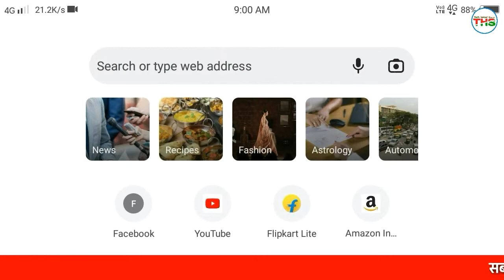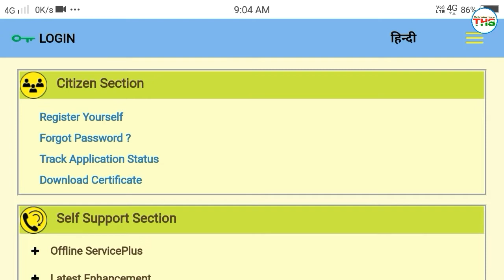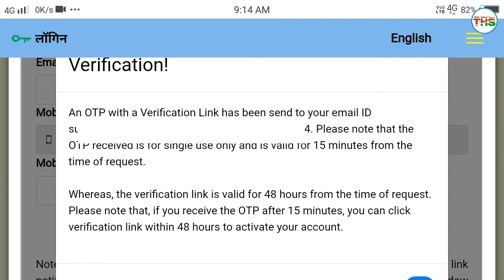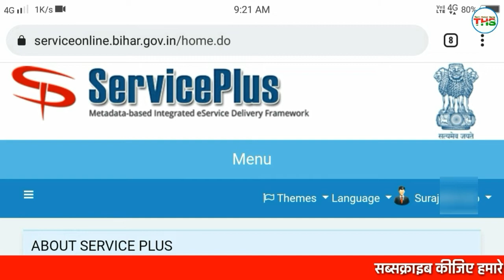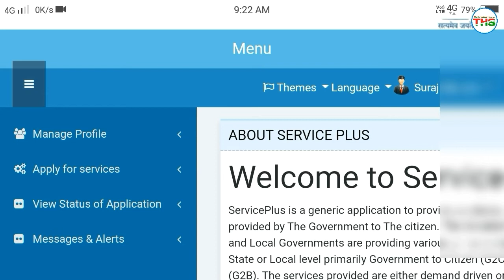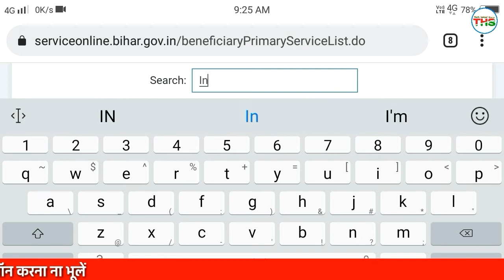Service Plus Id Password Kaise Banaye - How To Create Service Plus Id Password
Dosto aaj ke video me ham service plus pe account kaise banaye sikhenge aur janenge service plus pe id bana kar income certificate , resident certificate aur caste certificate kaise bana sakte hai to dosto ummeed hai video aapko badhiya lagega sto please video ko like share aur channel ko subscribe jarur karle thank you.

       👇👇  My Gadget Link 👇👇

Digitek DRL 018 Big Led Ring Light

Boya BYM1 Omnidirectional Lavalier Condenser Microphone with 20ft Audio Cable